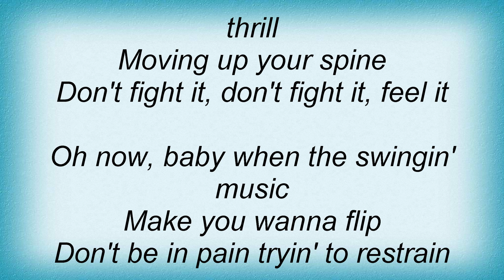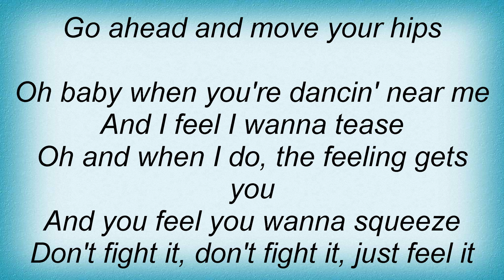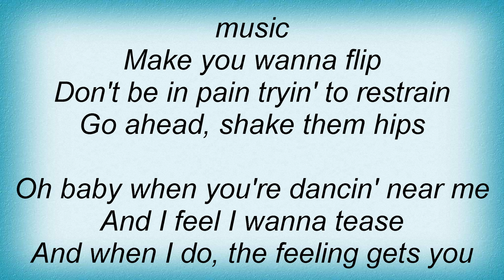Sam Cooke - Feel It Lyrics